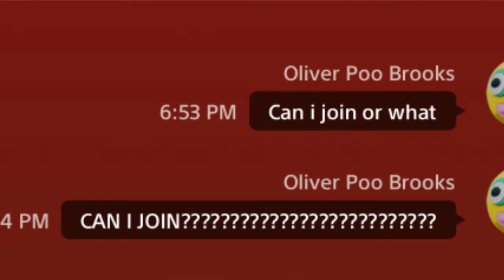Pretty funny text messages with my friends (Part one)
Im watch you...